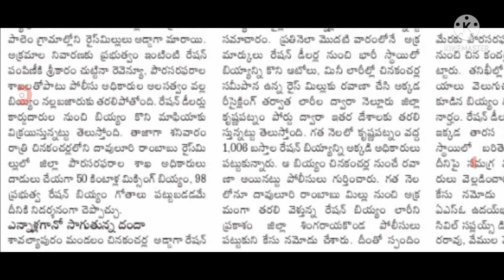డిసెంబర్ రేషన్ పై మరో కీలక ప్రకటన జారీ ration distribution latest update in AP.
Hello everyone today update is AP government latest update on Ration distribution latest news .@malupdates